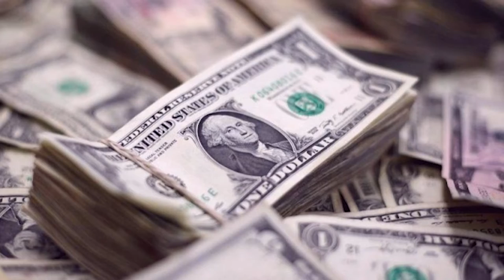Top 5 Most Expensive Private Jets in the World!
Hi there, and welcome to Luxury Treats! People often say "it's not about the destination, it's about the journey getting there." And if money is not an issue for you, then traveling on a luxury jet is definitely an option. So in today's video, we will be taking a closer look at the top 5 most expensive private jets in the world!

00:00 Intro
00:46 AIR FORCE ONE
01:24 AIRBUS A380
02:14 AIRBUS A340-300
03:10 BOEING 747-8 VIP
04:08 BOEING 747-430